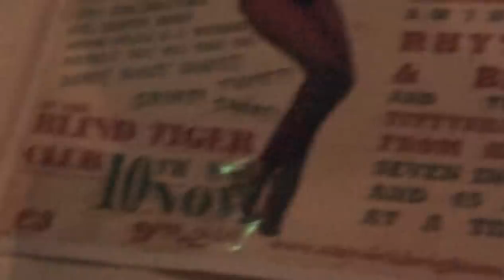Sekotis & Phyroxin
Sekotis & Phyroxin playing the Krusbär Jam night at the Blind Tiger in Brighton.
Think Aphex Twin meets Bonobo and the Cinematic Orchestra, has a few drinks, hooks up a circuit bent Furby to a midi controller, lays down some glitchy funk beats and invites a soul singer to improvise through an effects box!